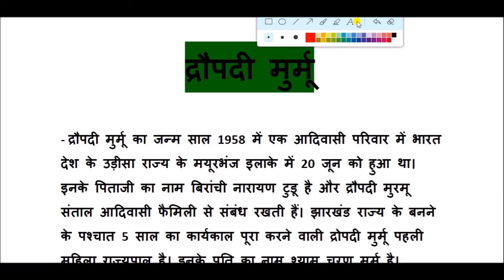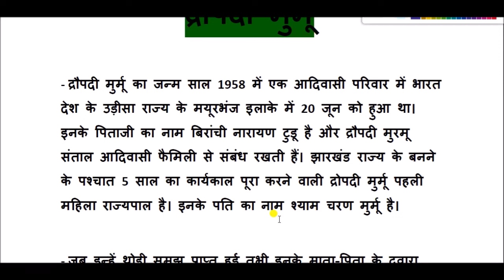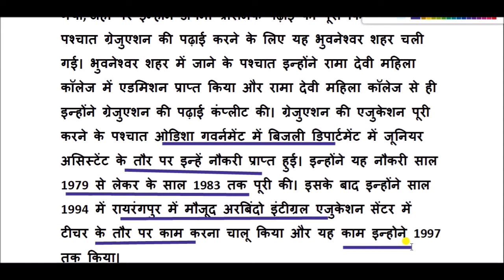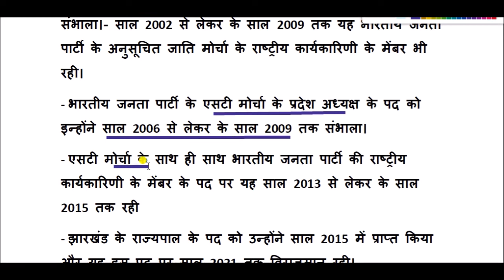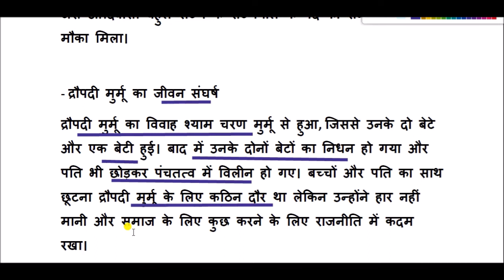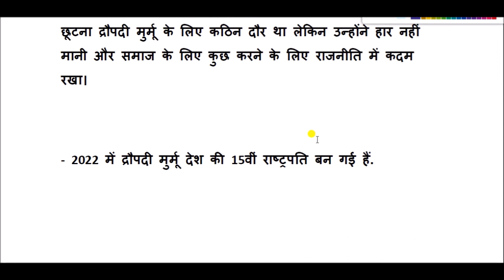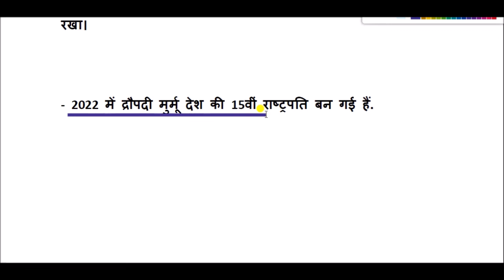द्रौपदी मुर्मू का जीवन परिचय || Draupadi Murmu Biography In Hindi || draupadi murmu biodata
द्रौपदी मुर्मू  , एक भारतीय राजनेत्री हैं। इन्हें 21 जुलाई 2022 को भारत की 15वें राष्ट्रपति के रूप में चुना गया है। इसके पहले 2015 से 2021 तक वे झारखण्ड की राज्यपाल थीं। उनका जन्म ओड़िशा के मयूरभंज जिले के बैदापोसी गांव में एक संथाल परिवार में हुआ था।